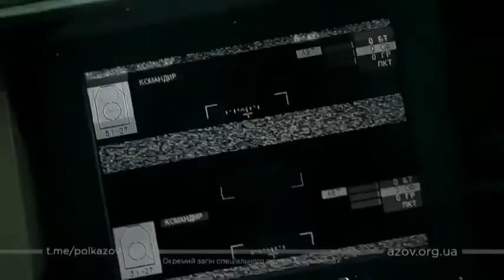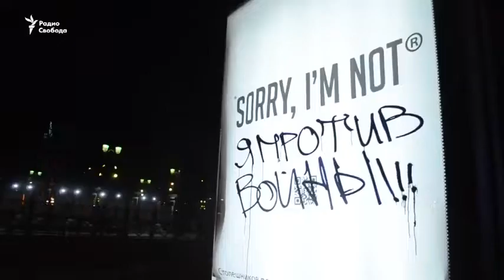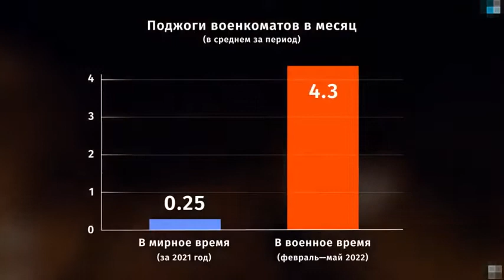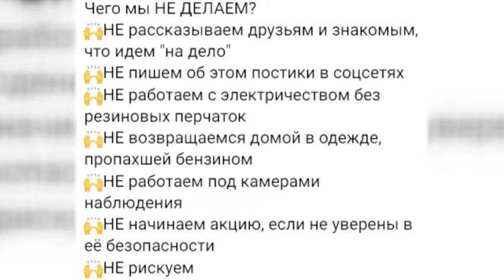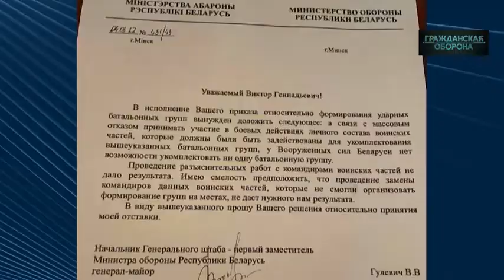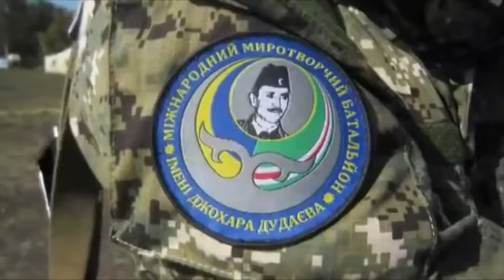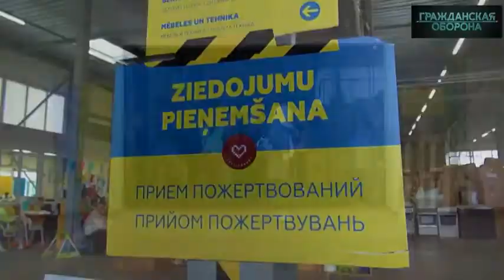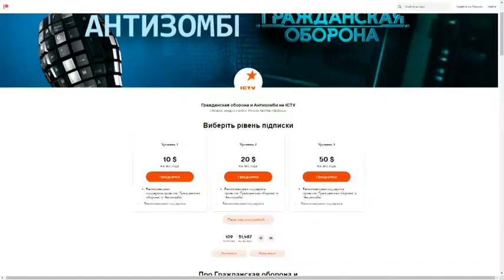#4156. Цена за голову Путина. Легион россиян воюет во имя Украины и готов ЛИКВИДИРОВАТЬ своих.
На нашем канале отобраны:
ТОЛЬКО
ТОЛЬКО
ТОЛЬКО
ТОЛЬКО
ТОЛЬКО
ТОЛЬКО
ТОЛЬКО

По материалам Телеканала ICTV,

普京是屠夫!!!